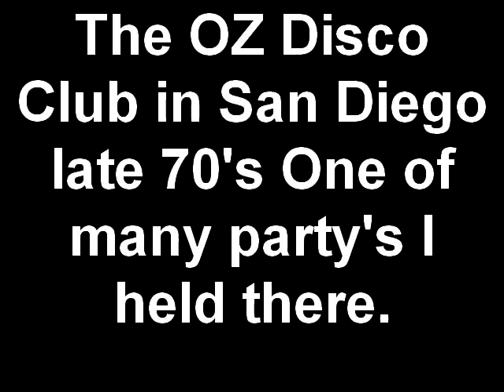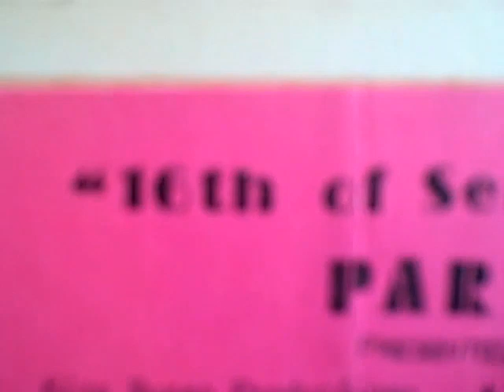The OZ Disco Club in San Diego late 70's One of many party's